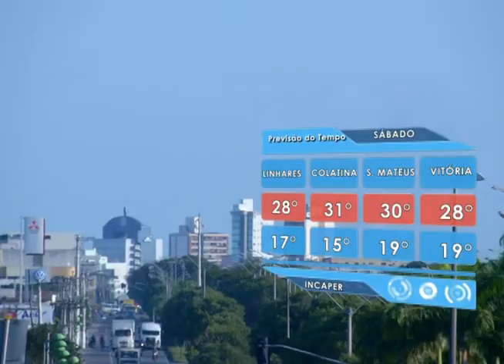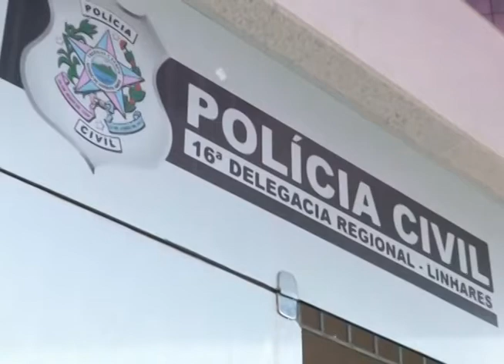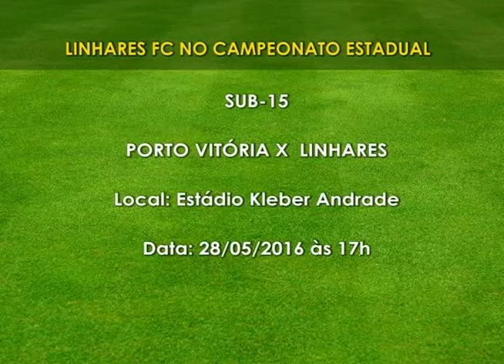SIM Notícias 27 05 2016